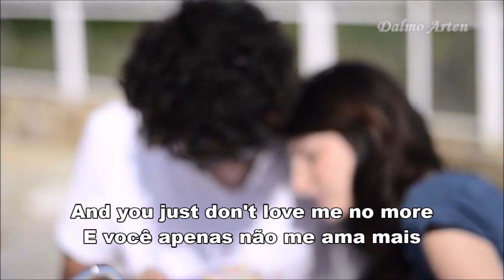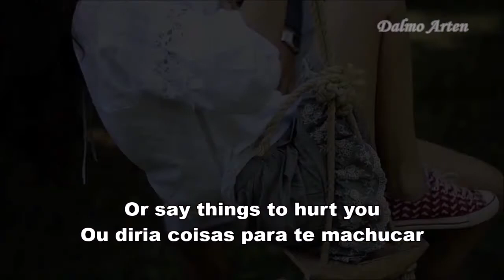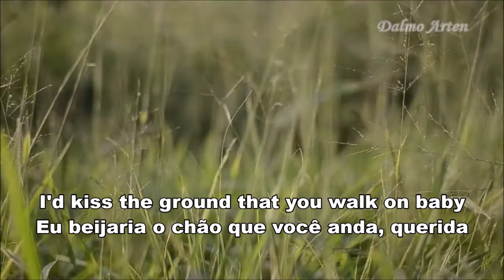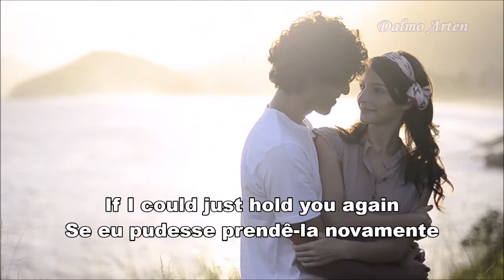TSoul - What Did You Think (Lyrics) HD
Tsoul é um cantor Americano no início de carreira, com sua voz é singular, transforma as canções para um universo próprio, acredito que será sucesso em breve.